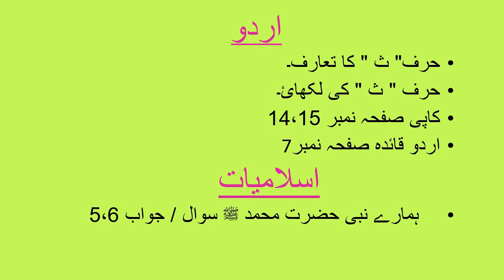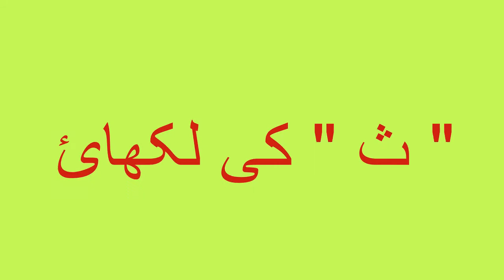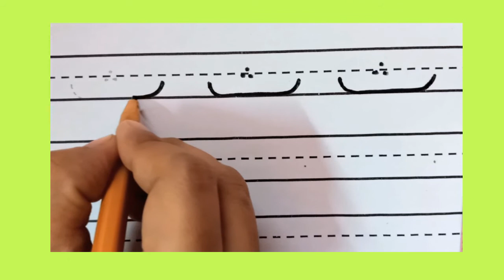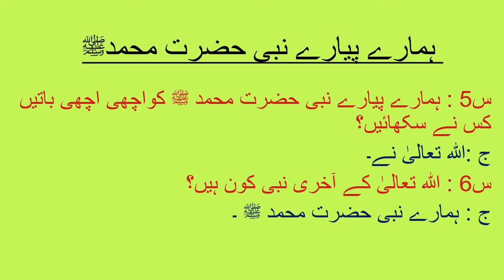Metropolitan School Week 4 KG1 Urdu Islamiat Lesson